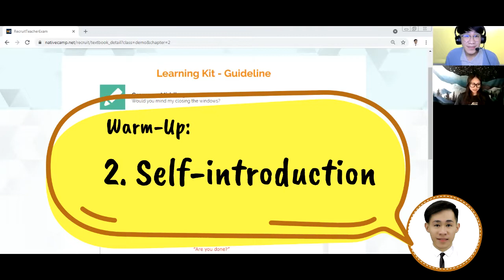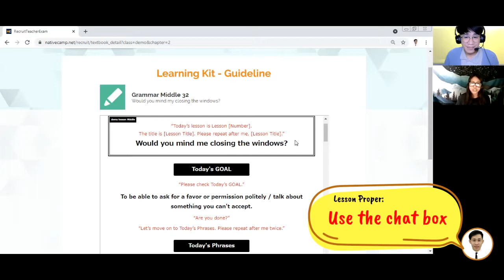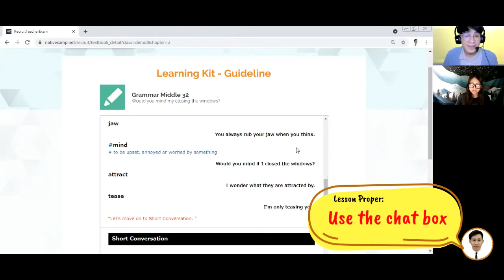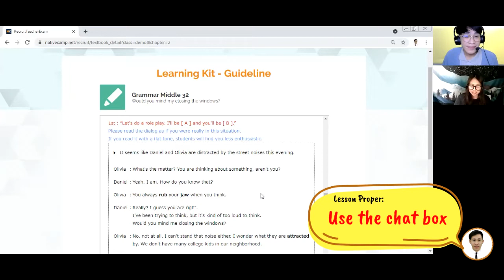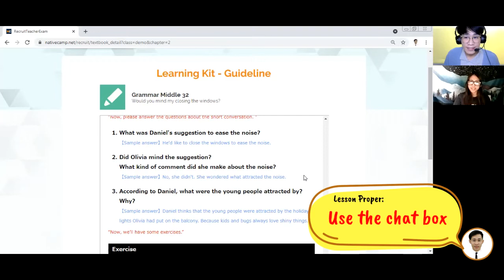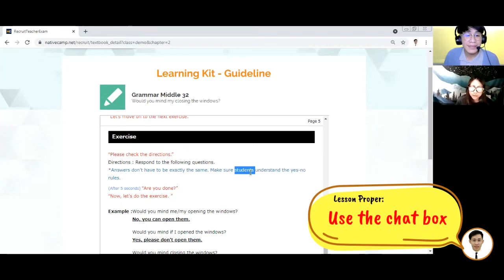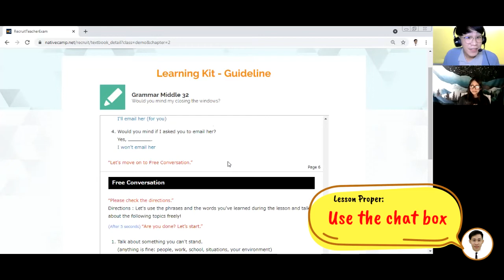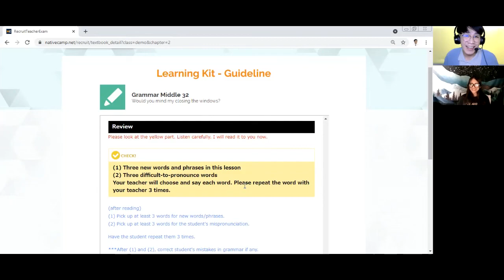Native Camp Demo Lesson | Grammar Middle 32: Would you mind my closing the windows?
*I have another YouTube channel where I read some chapters from the Book of Psalms.

𝐂𝐨𝐥𝐨𝐬𝐬𝐢𝐚𝐧𝐬 𝟑:𝟐𝟑-𝟐𝟒
𝟐𝟑 𝐀𝐧𝐝 𝐰𝐡𝐚𝐭𝐞𝐯𝐞𝐫 𝐲𝐨𝐮 𝐝𝐨, 𝐝𝐨 𝐢𝐭 𝐡𝐞𝐚𝐫𝐭𝐢𝐥𝐲, 𝐚𝐬 𝐭𝐨 𝐭𝐡𝐞 𝐋𝐨𝐫𝐝 𝐚𝐧𝐝 𝐧𝐨𝐭 𝐭𝐨 𝐦𝐞𝐧, 𝐤𝐧𝐨𝐰𝐢𝐧𝐠 𝐭𝐡𝐚𝐭 𝐟𝐫𝐨𝐦 𝐭𝐡𝐞 𝐋𝐨𝐫𝐝 𝐲𝐨𝐮 𝐰𝐢𝐥𝐥 𝐫𝐞𝐜𝐞𝐢𝐯𝐞 𝐭𝐡𝐞 𝐫𝐞𝐰𝐚𝐫𝐝 𝐨𝐟 𝐭𝐡𝐞 𝐢𝐧𝐡𝐞𝐫𝐢𝐭𝐚𝐧𝐜𝐞; 𝐟𝐨𝐫 𝐲𝐨𝐮 𝐬𝐞𝐫𝐯𝐞 𝐭𝐡𝐞 𝐋𝐨𝐫𝐝 𝐂𝐡𝐫𝐢𝐬𝐭.

Native Camp, Inc. - 株式会社ネイティブキャンプ

►APPLICATION PROCESS:
2.TAKE THE ENGLISH PROFICIENCY TEST (EPT)
*Answer 40 questions
3. HAVE THE SYSTEM CHECK WITH THE FILIPINO ADMINS
4. HAVE THE DEMO LESSON ONLINE
5. COMPLETE YOUR TUTOR PROFILE!

►REMUNERATION BASE RATE:
1. SUDDEN CLASSES
*26 minutes= 57.20 PHP
*25 minutes= 55.00 PHP
2. BOOKED CLASSES
25 minutes= 76 to 104 PHP
*depending on your TUTOR RANK